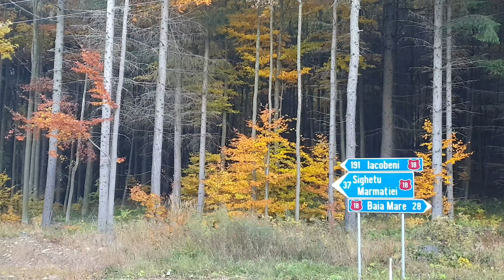Spre Stațiunea Izvoare, Vârful Igniș, drum forestier spre DN18 , Maramureș.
Azi am verificat ce și cum a mai pictat Natura.